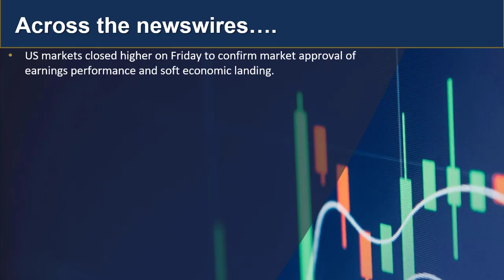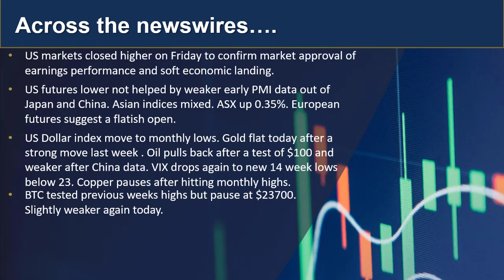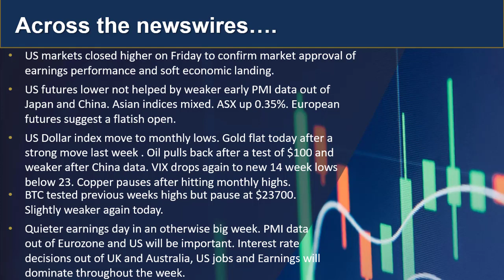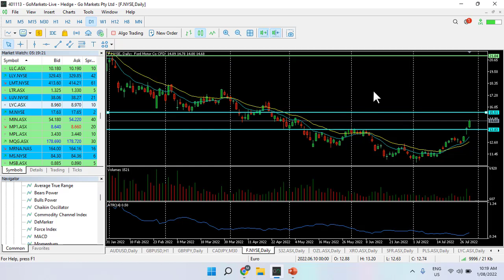GO Market Update and charts of Interest 1st Aug - CADJPY and F